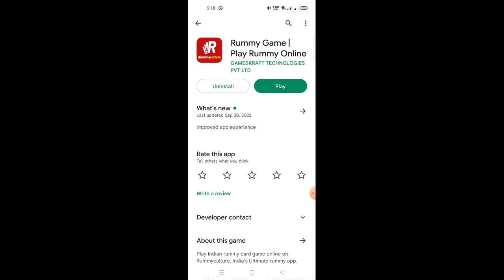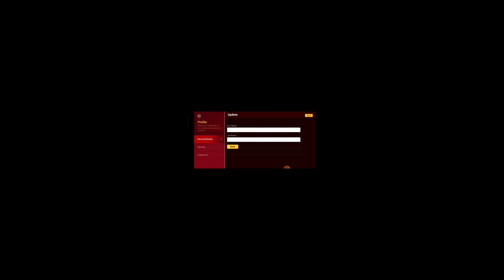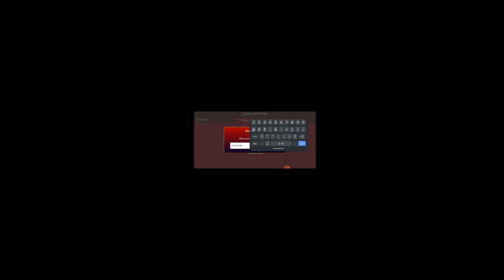Rummy culture step by step registration